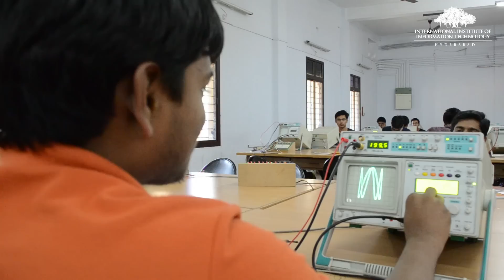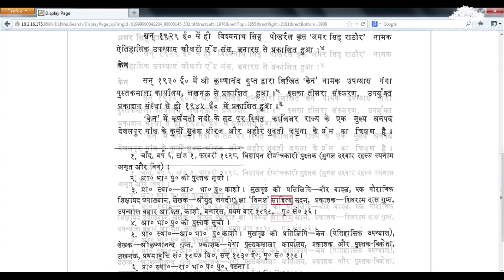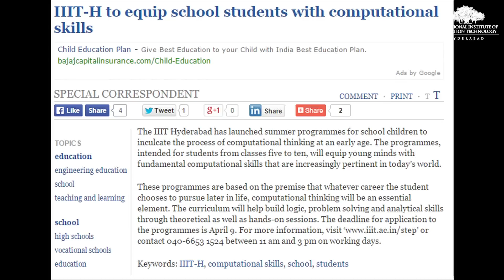IIIT Hyderabad | Research, Academics and Innovation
The International Institute of Information Technology, Hyderabad (IIIT-H) is an autonomous university founded in 1998. It was set up as a not-for-profit public private partnership (N-PPP) and is the first IIIT to be set up under this model in India.
IIIT-H was set up as a research university focused on the core areas of Information Technology, such as Computer Science, Electronics and Communications, and their applications in other domains. The institute evolved strong research programmes in a host of areas, with computation or IT providing the connecting thread, and with an emphasis on the development of technology and applications, which can be transferred for use to industry and society.